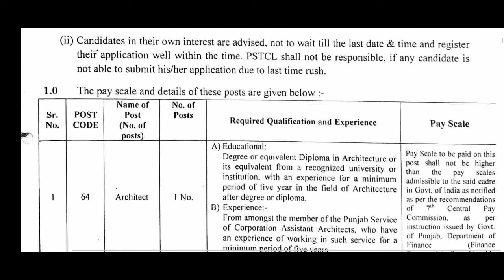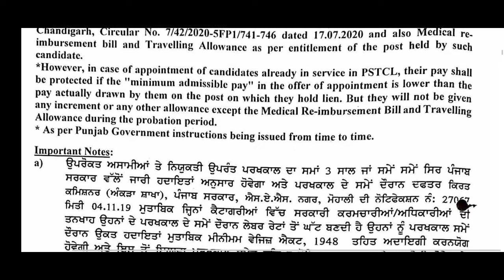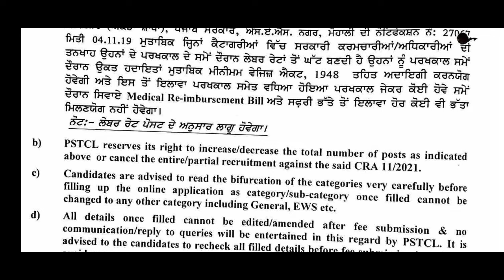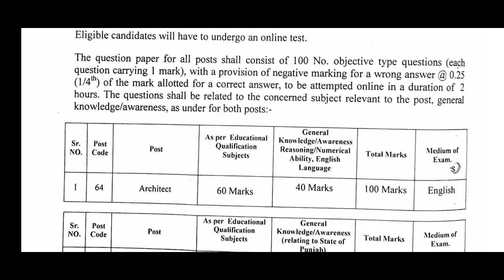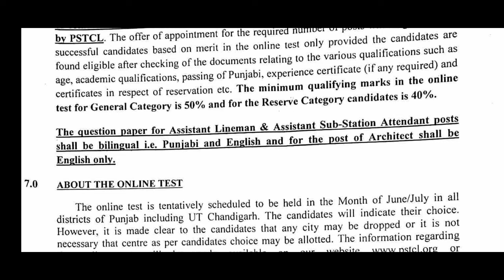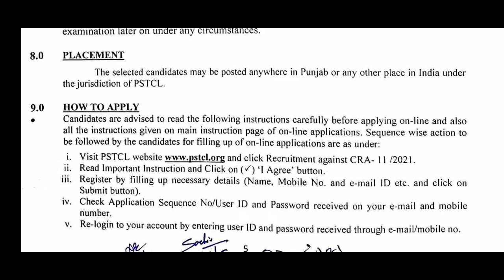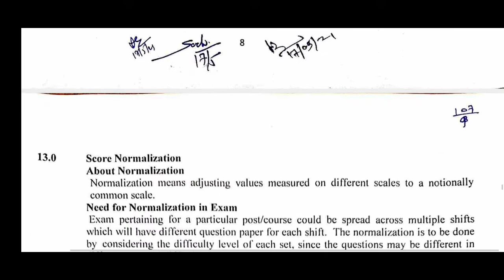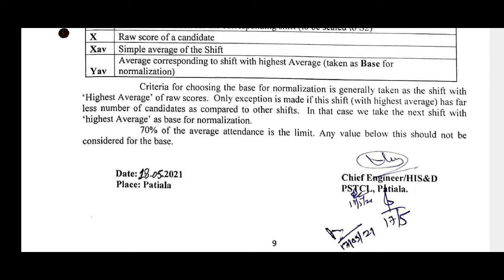PSTCL Recruitment 2021 ਰੈਗੂਲਰ ਭਰਤੀ ਪੰਜਾਬ ਬਿਜਲੀ ਬੋਰਡ ਲਾਈਨਮੈਨ ਸਟੇਸ਼ਨ ਅਟੈਂਡੈਂਟ ਅਤੇ ਆਰਕੀਟੈਕਟ ਭਰਤੀ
PSTCL Recruitment 2021 ਪੰਜਾਬ ਬਿਜਲੀ ਬੋਰਡ ਲਾਈਨਮੈਨ  ਸਟੇਸ਼ਨ ਅਟੈਂਡੈਂਟ ਅਤੇ ਆਰਕੀਟੈਕਟ ਭਰਤੀ
punjab police jail warder recruitment 2020 apply online

punjab police si previous paper ,punjab police constable previous paper,punjab police si previous paper pdf,

PunjabIntelligence​&IT&Tbharti
wardattendant, ਜੇਲ ਵਾਰਡਰੀ,